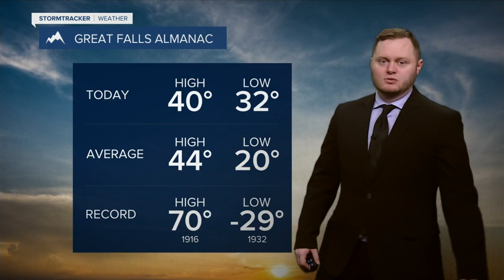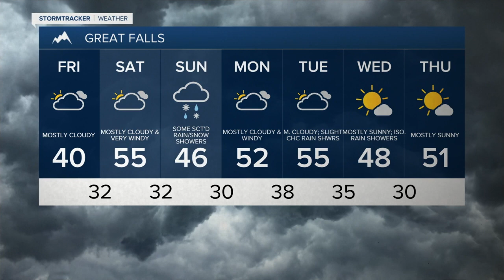High Wind Warnings in place for Friday evening through Saturday evening.